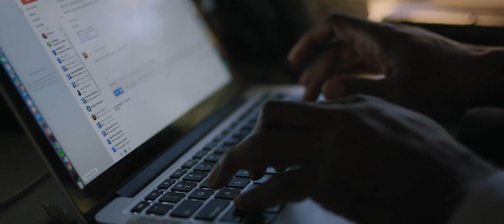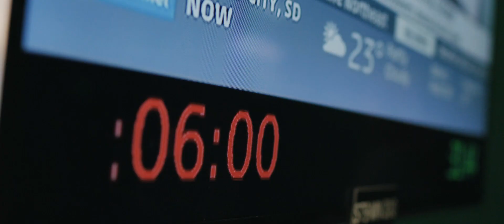Let Science Speak - Dr. Marshall Shepherd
“Ice doesn’t care if you’re a Republican or a Democrat, it just melts.” From NASA to The Weather Channel, Dr. Shepherd understands that science is a glue that keeps communities together, especially the community of our nation.